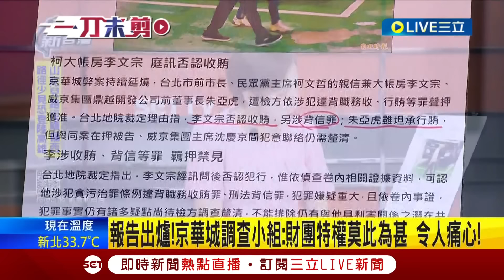【一刀未剪】忍術大切割之術！民眾黨把錯全推給李文宗 簡舒培狠酸：乾脆切割柯文哲 他才是最大毒瘤！許甫辯李不是黨內大帳房 王瑞德喊：因為他是柯的大帳房｜【焦點人物大現場】20240930｜三立新聞台